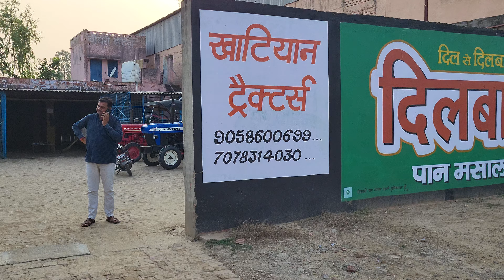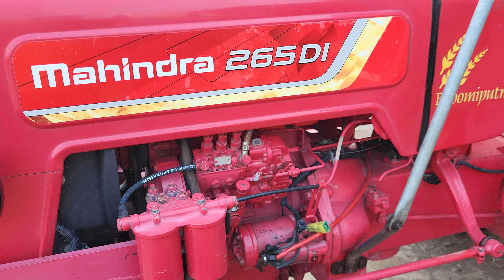सबसे जल्दी बिक जाते हैं ट्रैक्टर खटियान ट्रैक्टर मात्रा शामली से 6 किलोमीटर दूरी पर